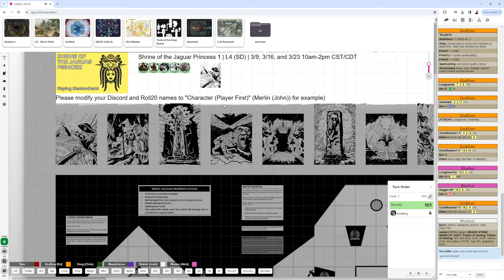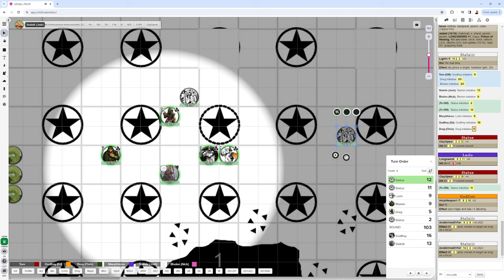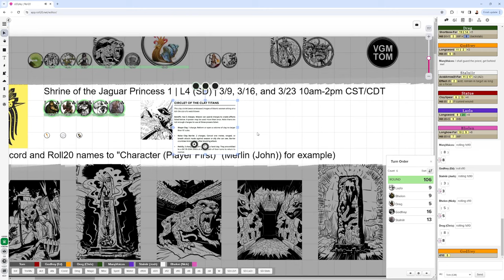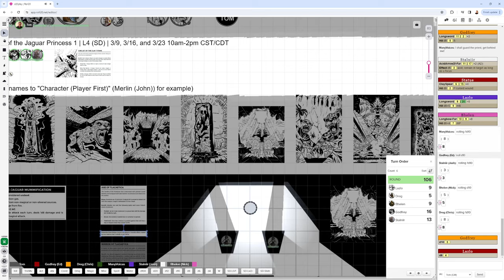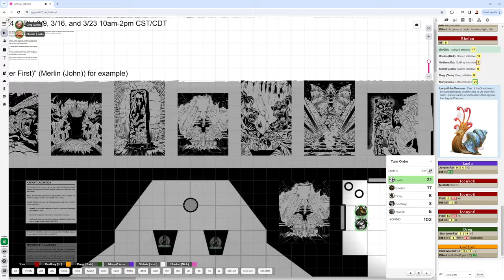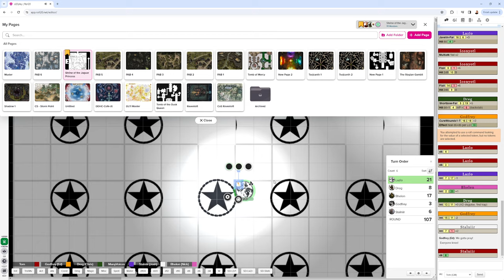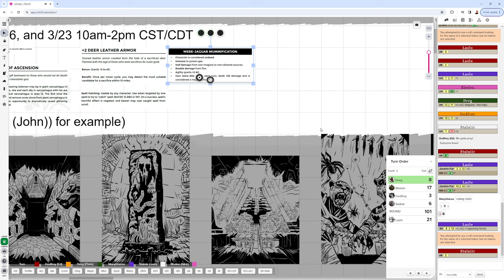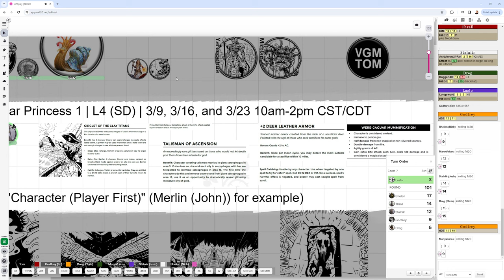Shrine 1 | Playing ShadowDark Shrine of the Jaguar Princess by Sersa Victory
Playing Shrine of the Jaguar Princess by Sersa Victory.

The artwork I used is from a future special edition Sersa is working on (release date TBD) which is planned to have a new cover (by Jenn Mansell), a bunch of new interior art (by Teresa Guido), and a behind-the-scenes design diary.